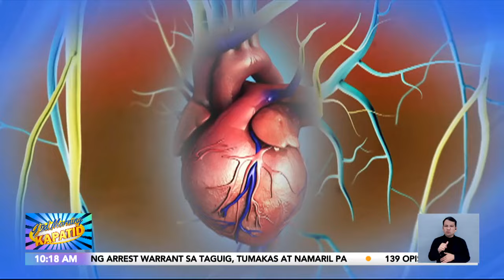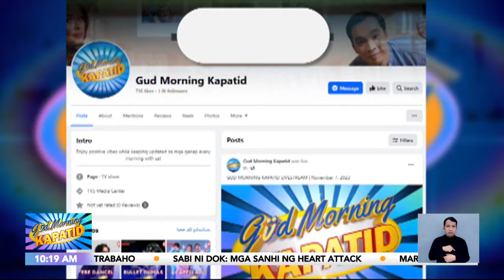Sabi ni Dok: Heart attack | Gud Morning Kapatid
GuMKSabiNiDok | Madalas na dahilan ng biglaang pagkamatay ang myocardial infarction o heart attack. Posibleng bunsod ito ng unhealthy lifestyle o kaya naman ay namamana.

Narito ang sabi ni Dok Dex Macalintal tungkol sa sakit na ‘yan.